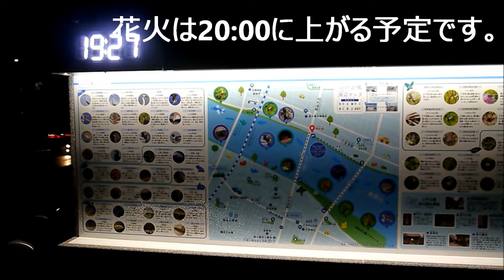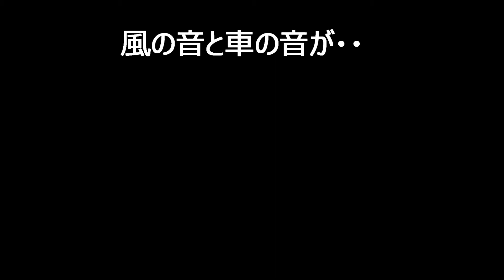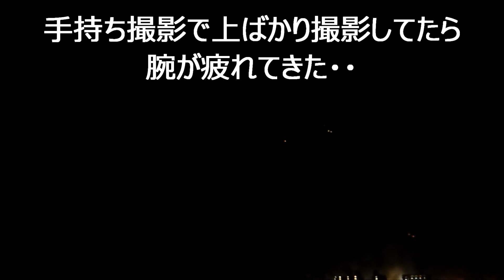小戸之橋開通祝いの花火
昨日2021年4月3日は小戸之橋開通日でした。夜8時から祝いの花火が上がると言うことで大淀川まで見に行ってきました。場所は非公開です。花火の揚がる場所に予想を付けて花火を待ってたのですが・・📷😱💦